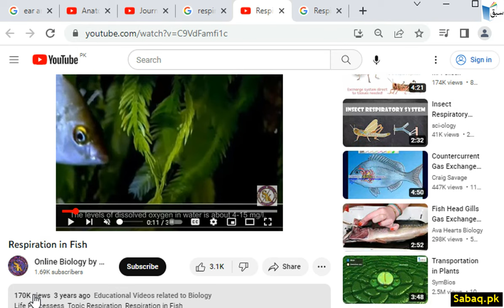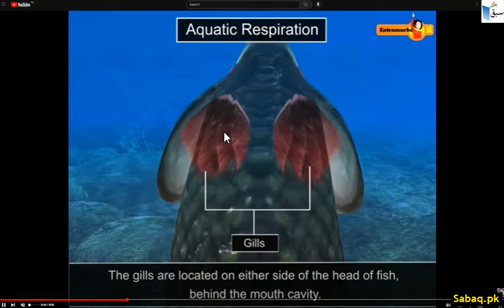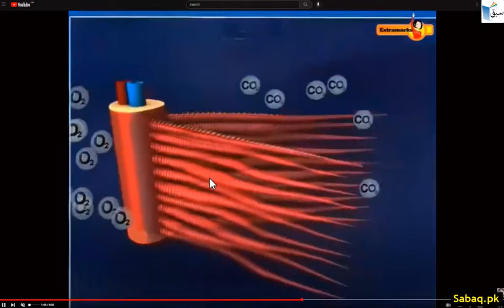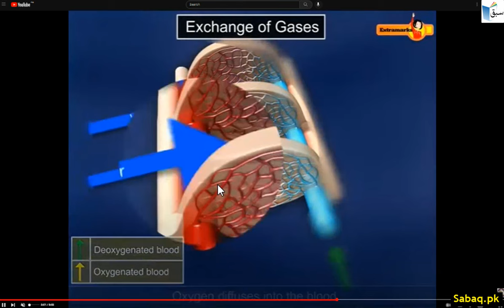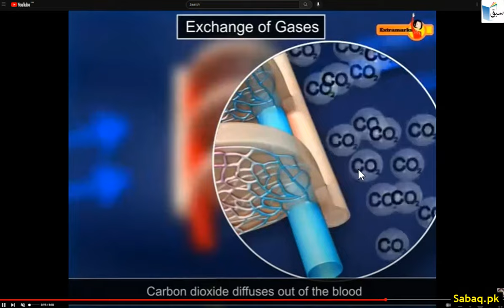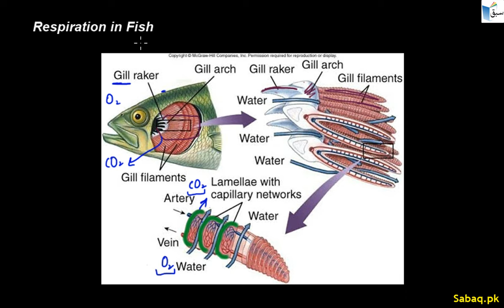Respiration in Fish, Biology Lecture | Sabaq.pk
Practice tests and free video lectures for Physics, Chemistry, Biology, Math’s, Computer Science, English & more subjects are also available at Sabaq.pk. So, subscribe to Sabaq.pk/Sabaq Foundation now and get high marks in your exams.

CLASSES WE COVER AT SABAQ.PK / SABAQ FOUNDATION:

1. KG
2. Class 1
3. Class 2
4. Class 3
5. Class 4
6. Class 5
7. Class 6
8. Class 7
9. Class 8
10. Class 9
11. Class 10
12. Class 11
13. Class 12
14. Class 13
15. Class 14
16. MCAT
17. ECAT
18. CSS

BOARDS WE COVER AT SABAQ.PK / SABAQ FOUNDATION:

1. FBISE
2. Sindh Board
3. KP Board
4. Balochistan Board
5. Cambridge

STUDY MATERIAL WE OFFER AT SABAQ.PK / SABAQ FOUNDATION:

1. Physics Lectures
2. Chemistry Lectures
3. Mathematics Lectures
4. Biology Lectures
5. English Lectures
6. General Science Lectures
7. Computer Science Lectures
8. General Math Lectures
9. Accounting Lectures
10. Statistics Lectures
11. Advance Accounting Lectures
12. Cost Accounting Lectures
13. Practice Tests
14. Physics Practical
15. Chemistry Practical